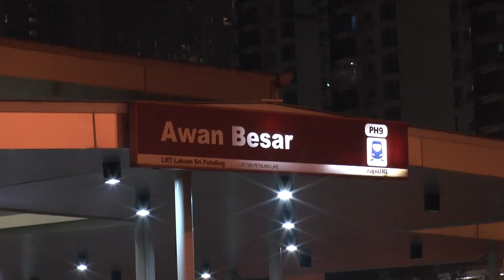Malaysia 1-2 UAE I "Adakah kita terlalu mengharapkan Sumareh dan Syafiq Ahmad di bahagian depan?"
Kita tewas di tangan pasukan ranking ke-65 dunia UAE. Amir Arafat dan Amin Fuad beranggap bahawa pasukan negara sepatutnya mengutip  sekurang-kurangnya satu mata  dari perlawanan tersebut.

FEATURING
Amin Fuad as Panel
Amir Arafat as Panel

VISUAL EDITOR
Khaleeq Shahzada

VISUAL GRAPHIC
Zulhilmy

Khaleeq Shahzada

PRODUCER
Khaleeq Shahzada

DIRECTOR
Khaleeq Shahzada